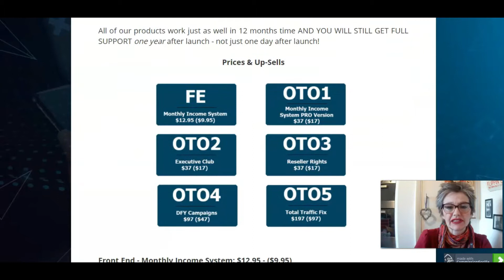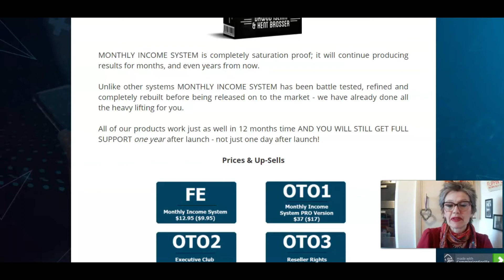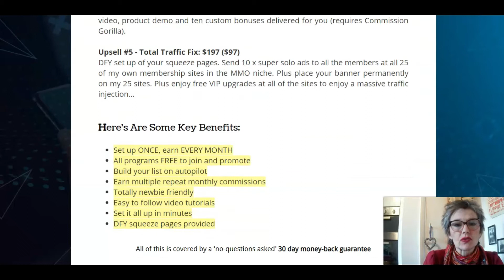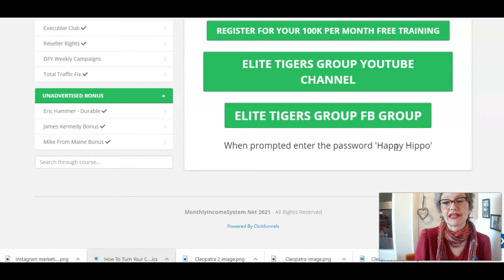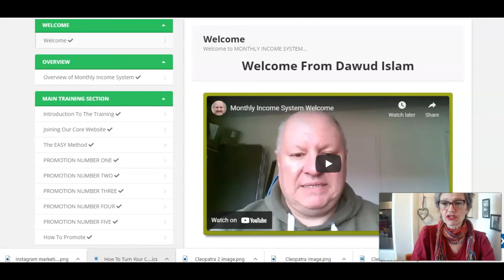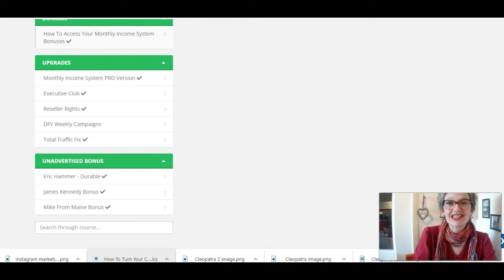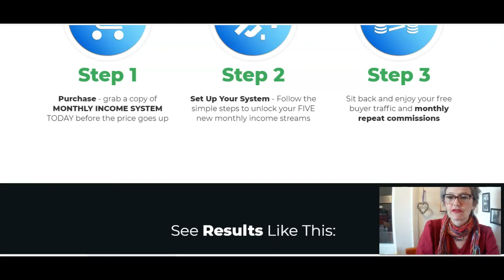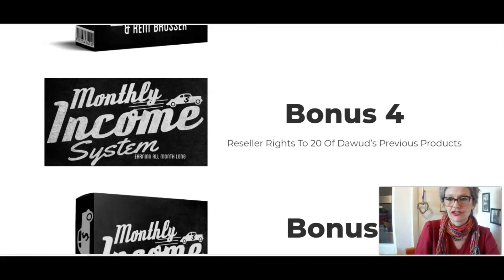Monthly Income System Review 💰💰 STOP! 🛑 DON'T MISS THESE MONTHLY INCOME SYSTEM BONUSES! 💥💥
To grab your copy and my amazing bonus bundle,

Key Moments:
0:00 Introduction
1:28 My Bonus Page Walkthrough
6:19 Prices and Upsells
9:30 Member's Area and Product Explanation
14:59 Sales Page and Discount Code
19:42 Vendor Bonus Extras
20:12 My Final Thoughts

Monthly Income System Course Review.
This is an amazing system from Dawud Islam and Kent Brosser that enables you to set up a system once and benefit from multiple product commissions on a monthly basis. 👍

-Set up ONCE, earn EVERY MONTH
-All programs FREE to join and promote
-Build your list on autopilot
-Earn multiple repeat monthly commissions
-Totally newbie friendly
-Easy to follow video tutorials
-Set it all up in minutes
-DFY squeeze pages provided

My Verdict: ⭐⭐⭐⭐⭐

For my Number One Recommendation to Make a Full-Time Income Online, follow this link and take the 15-day Business Builder Challenge for $7